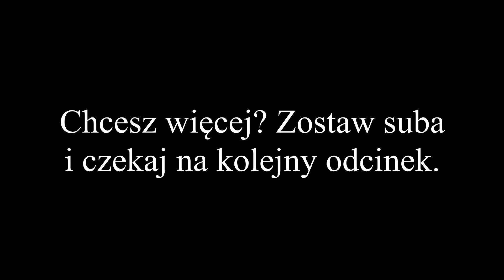IRWIN Modular Impact Pro Performance nowa linia innowacyjnych końcówek kątowych.